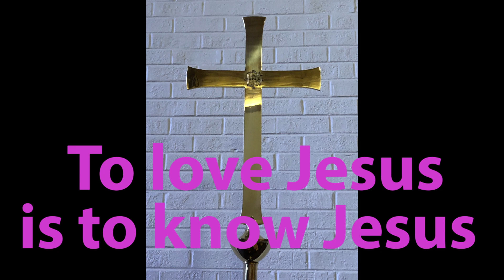St. John's Lutheran Church Winston-Salem, NC Sermon 3-3-24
Sermon By Guest Pastor Philip Vangen "The Glory And Majesty Of Christ". This sermon was recorded on 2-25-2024